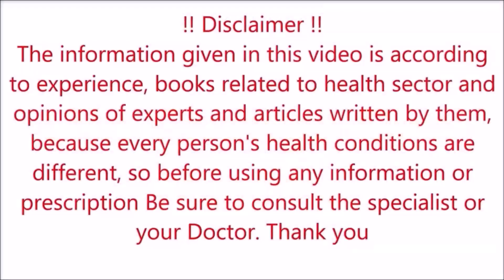कैसा भी मोटापा हो इसे खा लो Bally Fat and Extra Weight कम हो जाएगा कई और Health Benefits भी मिलेंगे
दोस्तों मोटापा कैसा भी हो एक बार इसे खा लो वजन कम हो जाएगा तथा अन्य कई सवास्थ्य लाभ भी मिलेंगे |
Hi Friends, we are Life Change Desi Nuskhe Your health & fitness is our passion, we are your personal weight loss trainer and give simple idea in hindi language to lose belly fat, we provide you best diet plan, home remedies, natural drink and healthy food list to burn fat and become your best self.

नमस्कार दोस्तों, हमारे चैनल पर आपका स्वागत है, आपका स्वास्थ्य और फिटनेस हमारा जुनून है, हम आपके व्यक्ति वजन कम करने वाले ट्रेनर हैं और पेट की चर्बी कम करने के लिए सरल विचार हिंदी भाषा में देते हैं, हम आपको वसा जलाने वाली सर्वोत्तम आहार योजना, घरेलू उपचार, प्राकृतिक पेय और स्वस्थ भोजन सूची प्रदान करते हैं ताकि आप हमेशा सर्वश्रेष्ठ स्वास्थ्य प्राप्त कर सकें।
हम अपने आगंतुकों को सूचना, प्रेरणा और उपचार के माध्यम से स्लिमिंग, स्वस्थ  जीवन और उपस्थिति लक्ष्यों तक पहुँचने में मदद करते हैं।

इस वीडियो या हमारे चैनल (वीडियो, फ़ोटो, आदि सहित) पर कोई भी जानकारी स्वास्थ्य पुस्तकों, आयुर्वेदिक पुस्तकों, पारंपरिक घरेलू उपचार और बुजुर्गों से प्राप्त जानकारी पर आधारित है, इस वीडियो सामग्री में सलाह सहित केवल सामान्य जानकारी प्रदान की गई है। यह किसी भी तरह से योग्य चिकित्सा राय का विकल्प नहीं है। अधिक जानकारी के लिए हमेशा किसी विशेषज्ञ या अपने चिकित्सक से परामर्श करें। हमारे चैनल लाइफ चेंज देसी नुस्के या इसके सदस्य इस जानकारी के लिए जिम्मेदारी का दावा नहीं करते हैं, दर्शक इन सूचनाओं का उपयोग अपने जोखिम पर करेगा इसलिए, यह चैनल या इसके सदस्य किसी भी तरह के स्वास्थ्य संबंधी नुकसान या दुष्प्रभावों के लिए जिम्मेदार नहीं होंगे, धन्यवाद ।

Any information on in this video or our channel  (including videos, photos, etc.) is based on information received from health books, Ayurvedic books, traditional home remedies and the elderly, in this video content including advice provides generic information only. It is in no way a substitute for qualified medical opinion. Always consult a specialist or your own doctor for more information. our Channel Life Change Desi Nuskhe or its member does not claim responsibility for this information, the viewer will use these information at his own risk Therefore, this channel or its members will not be responsible for any kind of health related loss or Side effects, thanks.